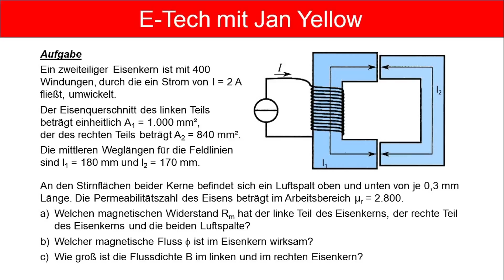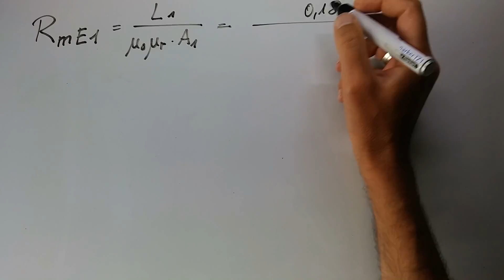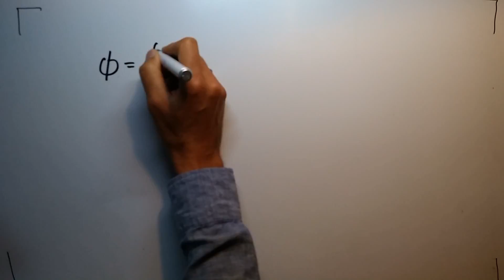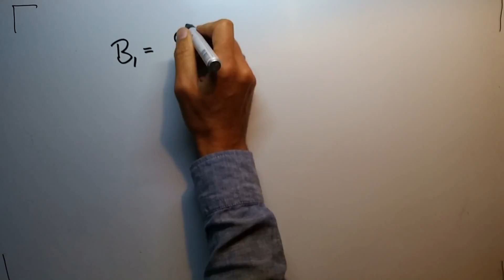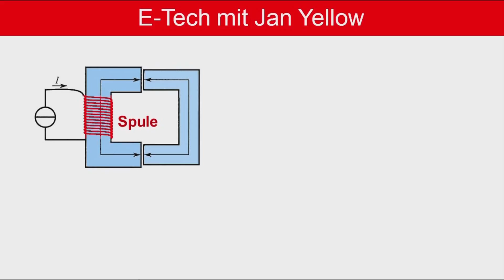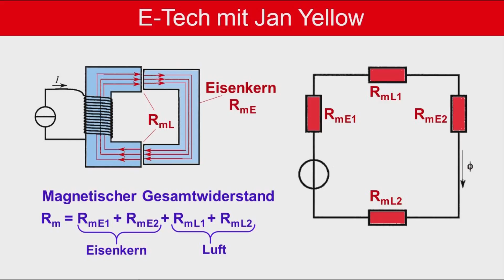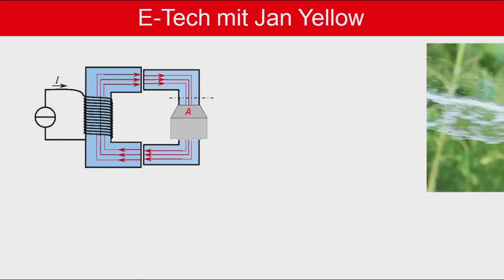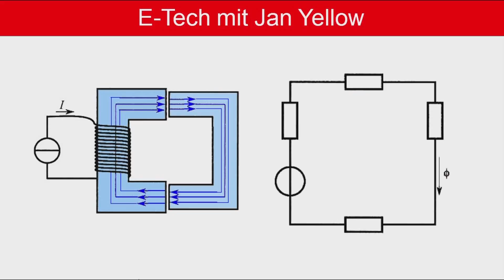Vergleich Magnetischer Kreis vs. Stromkreis - nutze verblüffende Ähnlichkeiten! (Magnetismus 02)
0:00 Überblick
0:27 Aufgabe
1:11 Permeabilität
1:52 mag. Widerstand Eisenkern
2:08 magnetischer Widerstand Luftspalt
2:51 magnetischer Fluss
3:20 magnetische Flussdichte
3:47 Berechnung Konzept
4:30 mag. Fluss entspricht el. Strom
4:48 magnetischer und el. Widerstand
5:33 Permeabilität

Aufgabe mit einem magnetischen Kreis. Es gibt erstaunliche Parallelen zwischen einem elektrischen Stromkreis und einem magnetischen Kreis. Während die Berechnung von Strom, Spannung oder Widerständen in jedem E-Tech-Lehrbuch zu finden ist, sieht es bei den entsprechenden magnetischen Größen etwas anders aus. Welche elektrischen und magnetischen Größen entsprechen einander? Schließlich haben die magnetischen Größen ganz andere Bezeichnungen. Wie berechnet man den magnetischen Widerstand, den magnetischen Fluss und die Flussdichte? Was sind magnetische Kreise? Was haben sie mit einem elektrischen Stromkreis zu tun? Wozu ein Ersatzschaltplan?  Hier wird es an einem Aufgaben-Beispiel einfach und anschaulich erklärt.